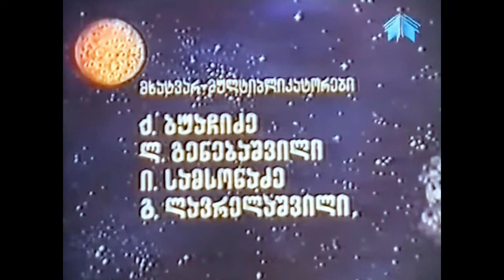ხელმარჯვე ოსტატის საჩუქარი HD ქართული მულფილმი 1983 | Подарок Самоделкина грузинский мультфильм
ხელმარჯვე ოსტატის საჩუქარი HD ქართული მულფილმი | Подарок Самоделкина |
კინორეჟისორი:  ვახტანგ ბახტაძე. იგი იყო ქართული მულტიპლიკაციური კინოს ერთ–ერთი ფუძემდებელი, წლების მანძილზე ამზადებდა მხატვარ–მულტიპლიკატორთა ეროვნულ კადრებს. მიღებული აქვს სახელმწიფო ჯილდოები. გადაღებული აქვს მულტფილმები:
"ყურშა"(1953),
"ნარცისი"(1964),
"სამი მეზობელი"(1966),
"ო, მოდა, მოდა!"(1968),
"ისევ მოდებზე"(1969),
"ახალი მთვარე"(1972),
"სახლობანა"(1973),
"გოგონა და ბატი"(1975),
"ფანტაზია"(1979),
"ლოკოკინა"(1986);

შექმნა მულტფილმების სერია პოპულარულ პერსონაჟ – ხელმარჯვე ოსტატზე:
მოგესალმებით კიდევ ერთხელ!
მე მქვია გიორგი
ვცდილობ მოვიპოვო, შეძლებისდაგვარად დავამუშაო და გავასუფთავო ვიდეო და აუდიო ხარვეზებისგან დღესდღეისობით ინტერნეტსივრცეში (და არა მარტო) არსებული ქართული მულტიპლიკაციური ფილმები, რომლებიც სავალალო მდგომარეობაში იმყოფებიან...
მოგეხსენებათ, ძირითადად ეს მულტიპლიკაციური ფილმები გამოშვებულია საბჭოთა კავშირის მულტგაერთიანება "ქართული ფილმის" მიერ და მათზე არანაირი უფლება არ გამაჩნია გარდა სურვილისა დავტკბე მათი ყურებით თავად პერიოდად და თქვენც და თქვენს შვილებსაც  მოგეცეთ საშუალება გაიხსენოთ თუ ახლიდან აღმოაჩინოთ ჯადოსნური სამყარო, რომელიც ჩაქსოვილია ამ უნიკალურ შედევრებში, რასაც ქართული მულტიპლიკაცია ეწოდება.